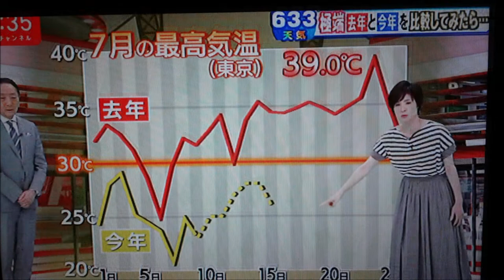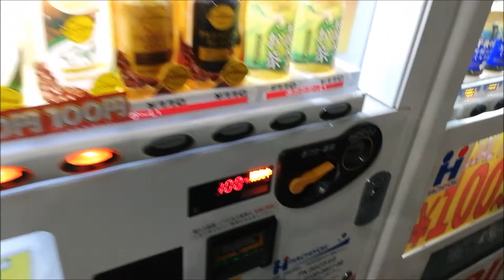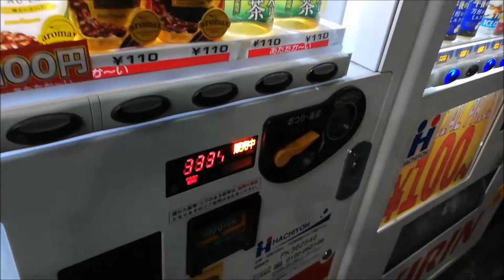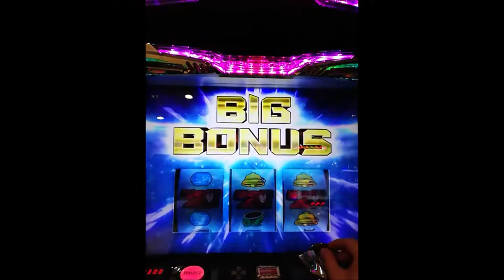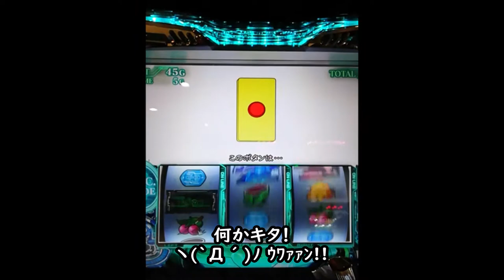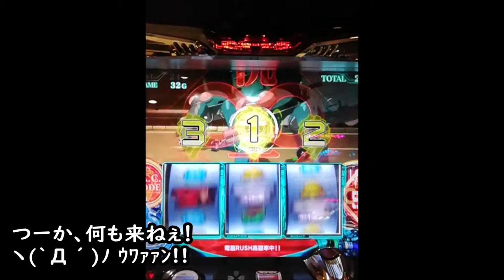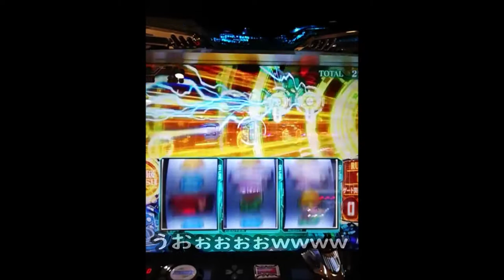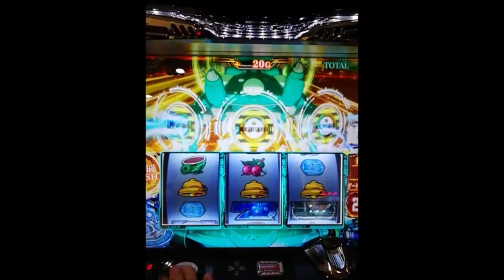ガチクズ爆走 ▲降格峰岸機動隊２（攻殻機動隊２）▲初RUSH叩き込むもしょぼ養分歹ヒね!!! 2019、0709火曜日★HUAWEI P20LiteVOL139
見せ場１、3:50　見せ場２、5:00　( ͡° ͜ʖ ͡°)ｗｗｗ
前回のブラクラ３インチキ打ち止め（エンディング？）から３週間ほど
一年半ぶりぐらいに
降格峰岸機動隊（攻殻機動隊２）を擦った

以前の黄昏
画像

ド底辺に落ちてきたので気まぐれ擦った
( ´Д`)y━･~~

擦ったこと少ないとかまるで無い産廃の場合
それが古かろうが初めてに近い実戦なら
それは新中野台ということになるｗｗｗ

あえて産廃メーカーの無駄にクソ高いキチガイ筐体の
新台にはなんの興味も湧かないｗｗｗ

５００枚垂れ流しで
BIGから白いヤーツ揃って３７５枚ほど
コーヒー３本

去年は▲ダブルスコアゲロ養分だったのに
すでに半年で▲トリプルスコアゲロ養分目前とか！？
アホかっ！ヽ(`Д´)ﾉ ｳﾜｧｧﾝ!!ｗｗｗ

マジで逝かないようにしたい
Ｋｓがっ!!ヽ(`Д´)ﾉ ｳﾜｧｧﾝ!!

つづく、、、